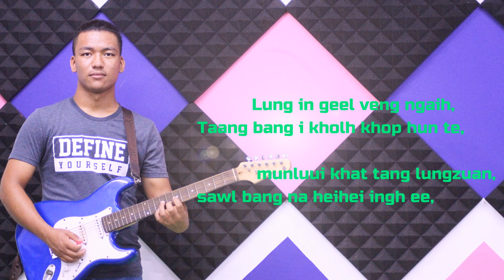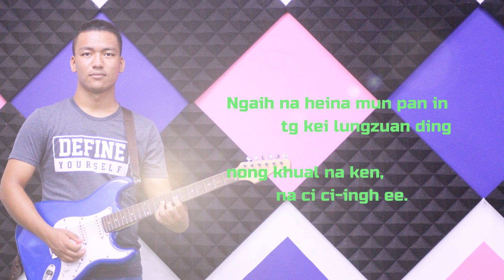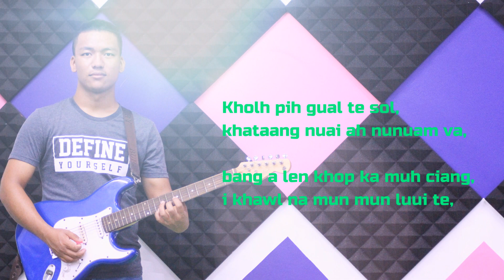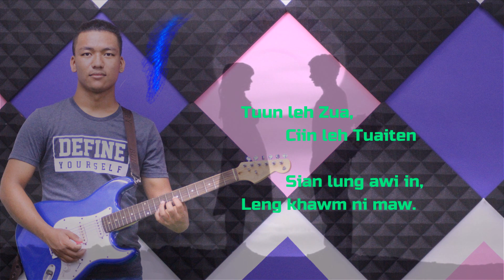LUNG ZUAN ZAILA Zomi song 2020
Lung Zuan Zaila

Laphuak- lian khek
 Lasa .la aw- Khen San
Mixing Video - LG Thangboih